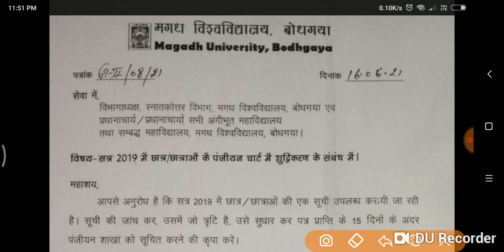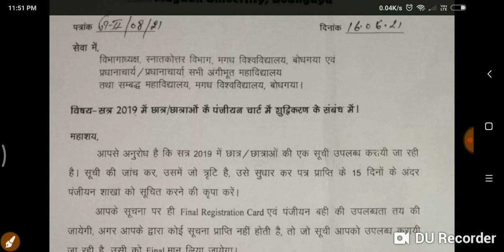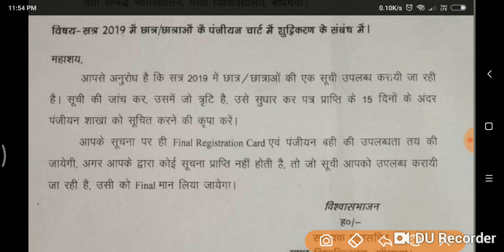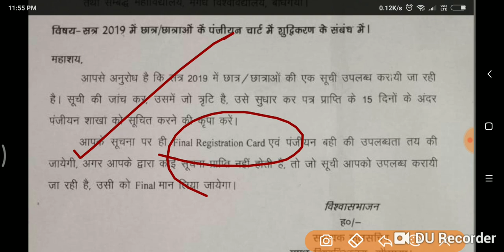Magadh University 2019 -22 Part -1 पंजीयन फिर से शुरू नया रजिस्ट्रेशन कार्ड मिलेगा देखों.